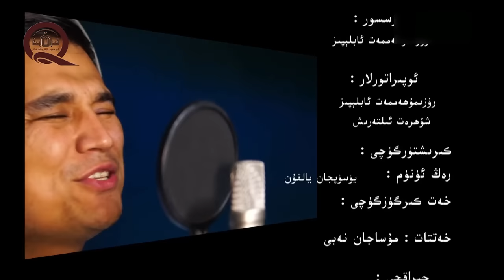kechmekchi boldum | Kamil Jilil | Uyghur Nahxa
2017 new uyghur song by : kamil jilil